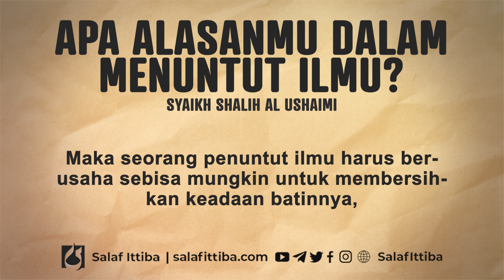Apa Alasanmu Dalam Menuntut Ilmu? - Syaikh Shalih Al Ushaimi